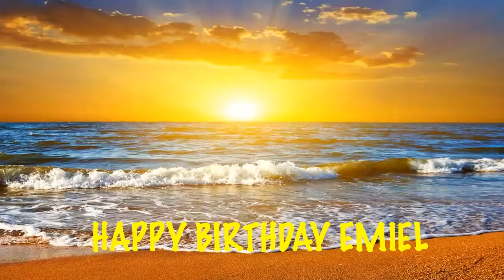Emiel Birthday Song Beaches Playas